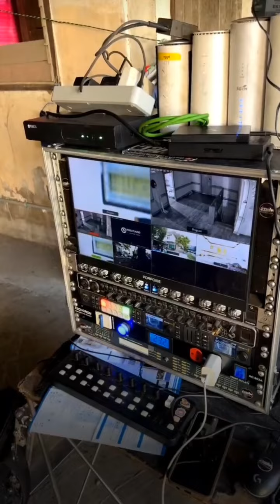ผู้ใหญ่บ้านฟินแลนด์ วางแผนอนาคตไว้ให้ลูก จะส่งไปเรียนต่างประเทศ เริ่มจากพาลูกไปเที่ยวบ่อยๆก่อน